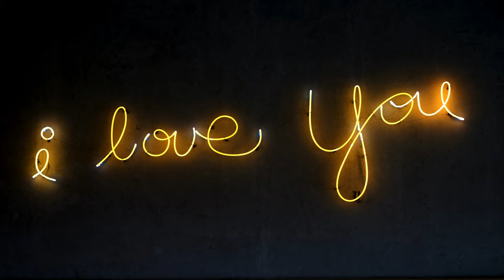Ship Wrek & Essy - Fools Gold [NCS 1HOUR]-Copyright Free Electronic Dance Music-EDM